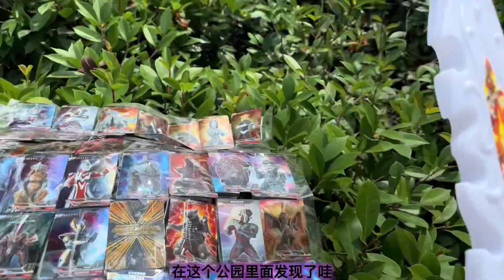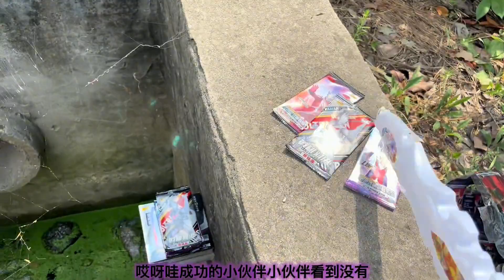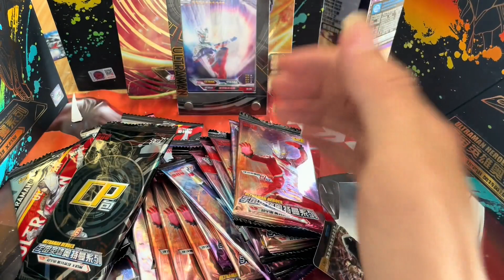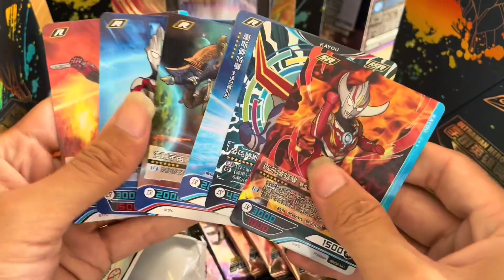小伙带救卡神器外出寻宝，在井边竟发现大量奥特曼卡包，来看看有哪些宝贝#哭蛋搞笑开箱#奥特曼#奥特曼卡片#fyp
小伙在井边竟发现大量奥特曼卡包

小伙带救卡神器外出寻宝，在井边竟发现大量奥特曼卡包，来看看有哪些宝贝